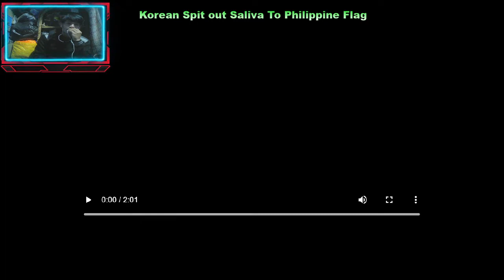Cancel Korea Analysis (Korean spit out to Philippines Flag)